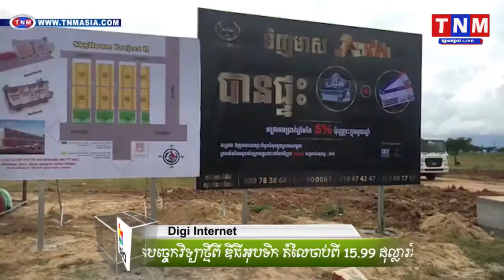ចាប់បានសាច់មាន់ខូចគុណភាពឆ្លងដែនពីប្រទេសថៃ តាមច្រកប៉ោយប៉ែតTNM TV Onilne, Khmer hot news